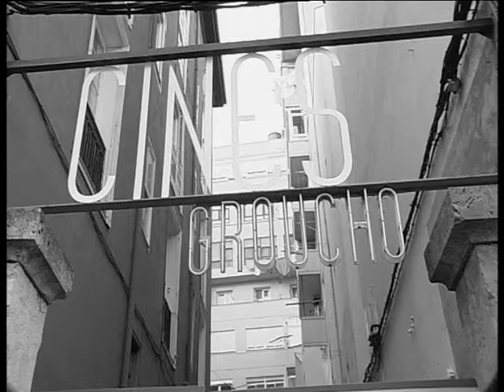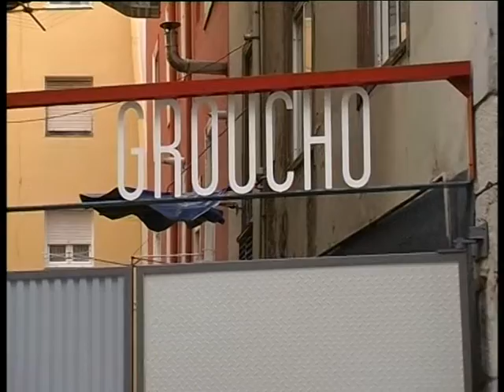REPOR APERTURA GROUCHO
Los Groucho reabrían el pasado 23 de octubre sus puertas tras un año de parón. Visitamos los cines a unos días de su reapertura para conocer todos los cambios de esta nueva etapa.